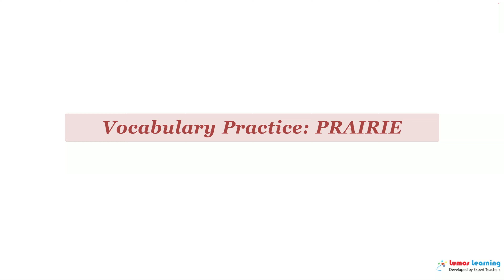PRAIRIE - Definition, pronunciation, grammar, meaning - Practice grade 6 vocabulary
PRAIRIE - pronunciation and meaning. This video helps you learn the word PRAIRIE. It includes pronunciation, spelling, sample sentences, definition and parts of speech. This word is suitable for students in grade 6. There are several grade6 reading passages such as Walden, and On The Duty Of Civil Disobedience, that use the word PRAIRIE. You can learn additional grade 6 words and answer interactive quizzes by visiting